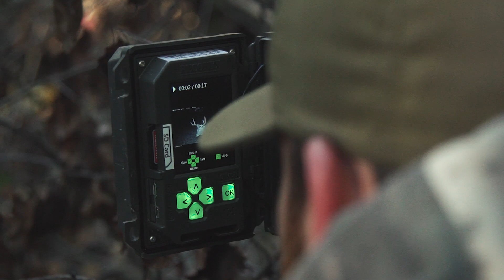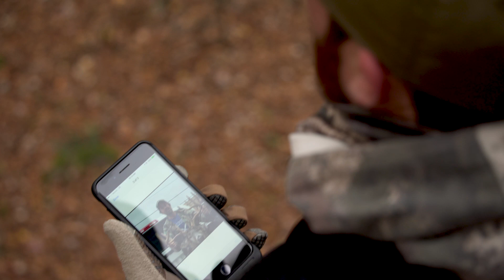Chasing a giant buck in Ohio!!! | Rival Wild - Episode 1 - Big Sneaky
Have you ever had the deer you are after at 15 yards and couldn't get a shot? On this episode Chris Keefer puts all of his time in on a deer he named Big Sneaky.